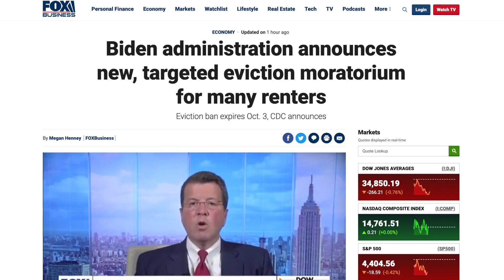2 MONTHS STIMULUS! NEW CHECKS $2000 4th Stimulus Check Update Unemployment PUA SSI Increase Eviction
2 MONTHS STIMULUS! NEW CHECKS $2000 4th Stimulus Check Update Unemployment PUA SSI Increase Eviction

New Mexico is looking to repurpose $20 billion in federal stimulus funds to help boost renewable energy efforts and increase jobs in the Land of Enchantment.

According to a recent study from the Advanced Energy Economy: “Renewable energy sectors could bring a multi-billion-dollar boost to New Mexico’s economy along with thousands of jobs.”

They also stated: “federal stimulus investments of $20 billion in renewables could add $117 billion to New Mexico’s gross domestic production (GDP).”

Mark Allison, executive director of the New Mexico Wilderness Alliance said: "A federal investment in cleaner forms of energy will be good for the health of our lands, wildlife, and water, and will diversify an economy that has become overly dependent on oil and gas.”

This sounds like a great use of federal disaster relief stimulus funds, and hopefully this investment in renewable energy and jobs can make a significant impact on the economy throughout New Mexico.

Meanwhile, we’ve talked about it on the channel before, but students across American are receiving disaster relief stimulus checks for over $10,000 to assist with student loan payments.

Colleges across America are using stimulus funds to wipe unpaid fees for low-income students, with a recent report from Fortune outlining a case where a student from Trinity University received a stimulus check for $11,000 to cover student loan debt.

According to the Department of Education: “There are rules around how schools can use their stimulus funds, but the government “strongly encourages” schools to help alleviate money students owe directly to the schools.”

While President Biden has yet to offer full student loan forgiveness, his American Rescue Plan stimulus bill asked colleges and universities to use part of their $152 billion in disaster relief funding to erase unpaid fees for students across America.

This is great news for the millions of students swimming in student loan debts, and be sure to speak with your college or university to see if they are offering any disaster relief stimulus checks to cover secondary education expenses.

Finally, President Biden and the CDC announced yesterday a new ban on evictions for many renters, helping the millions of Americans in need of rental relief stimulus checks, mortgage forgiveness, and extra time Americans can’t be kicked out of their homes.

The new two-month moratorium expires Oct. 3, with officials at the CDC creating the new eviction moratorium aimed at protecting tenants in counties with "substantial and high levels of community transmission", affecting roughly 90% of the U.S. population.

President Biden explained: "There can be no excuse for any state or locality not accelerating funds to landlords and tenants that have been hurt during this pandemic."

This is amazing news for the millions of struggling Americans facing evictions, as y’all now have 2 more months to get your living situation squared away, thanks to these vital eviction moratorium stimulus funds.